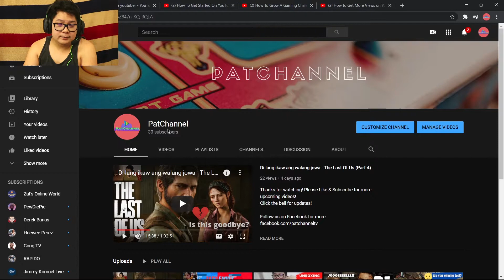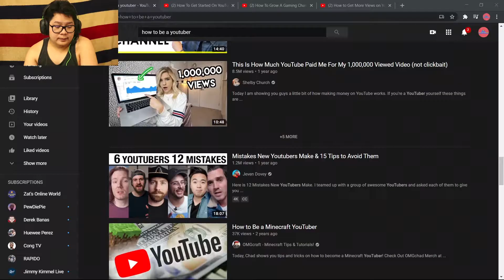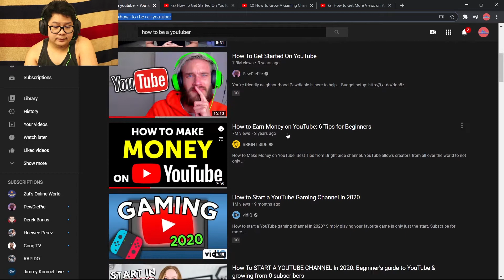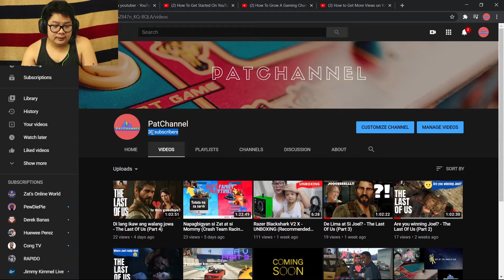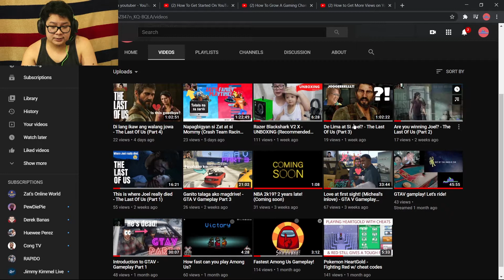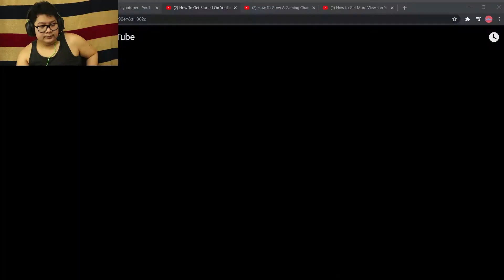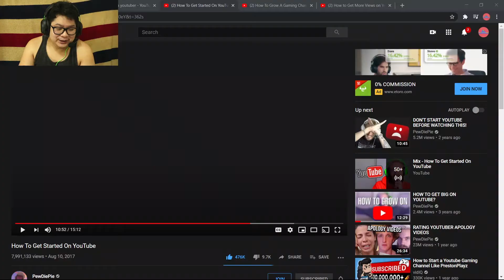Collab w/ Pewds? - How to be a Youtuber